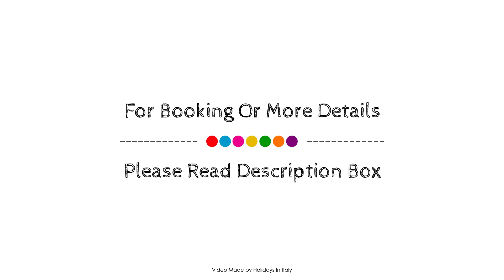Hotel Everest Inn Rome Italy